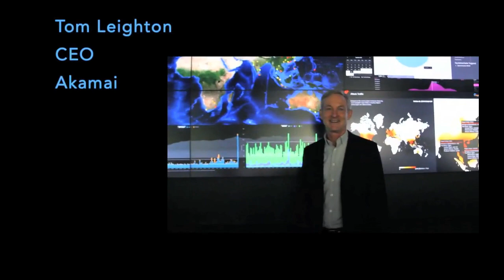You Guys Need Captions! - Pharrell "Happy" Parody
This video is meant to build awareness for closed captioning and accessibility - enjoy, tell us what you think, and please share! Special thanks to the Boston community for taking part - cameos by:

Wistia: Brendan Schwartz, CTO
Brightcove: David Mendels, CEO
Yahoo!: Larry Goldberg, Director of Accessible Media
MassChallenge: John Harthorne, CEO
MassChallenge: Scott Bailey, Managing Director
Akamai: Tom Leighton, CEO
MIT Sloan: Ed Roberts, Professor of Management of Technology
MIT Entrepreneurship Center: Bill Aulet, Managing Director
HubSpot: Ben Ratner, Growth Marketer
... And lots of willing pedestrians!

LYRICS:
Hey listen up to what I’m ‘bout to say
Captions boost your content so many ways
(People) Search words for videos they wanna click
And with text, transcription gets your site many more hits

(You guys need captions)
Caption it if you want to see your ratings grow
Caption it if you need a boost in your SEO
Caption it if you feel it’s just the right thing to do
If you want to reach more viewers captioning is for you

You know that captions benefit the deaf
But that’s not all, do you know who else?
(Some) viewer’s English needs just a little help
(And some) Just need to read along for themselves
(Do tell)

What if viewers want to watch your videos on the train?
If they need to visualize the words that the speaker’s sayin’?
If they like your clip and wanna translate the text for their friends?
You gon’ reach more viewers with some captions in your content

(Captions, captions, captions … )
Videos, we’ll get ya captions
Audio, you know we’ll caption that too
In stereo, let me tell ya now
In stereo, I said

Now you know you want it done, so how do we make that real?
Take your videos and add some sweet accessible appeal
We got the people, we got the tech, just let us do what we do
Let’s go out and reach more viewers, ‘cause captioning is for you

Caption it [echo fade]

About 3Play Media:
3Play Media provides cost-effective, premium quality video captioning, transcription, and translation solutions to hundreds of customers in higher education, enterprise, media companies, and government. Our mission is to simplify the captioning process by providing a user-friendly account system, flexible API's, and integrations with a multitude of video players, platforms, and lecture capture systems. 3Play Media is based in Boston, MA and has been operating since 2008.